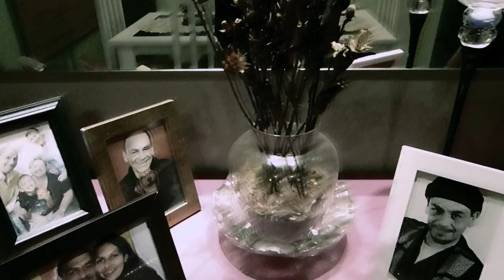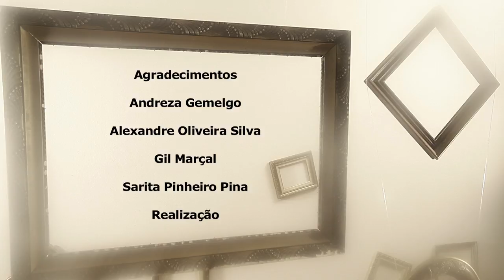ENAMORADO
sinopse: Abandonar uma paixão, viver outra. Casar-se e apaixonar-se novamente, novamente e sempre.
com Dimas Oliveira Jr.